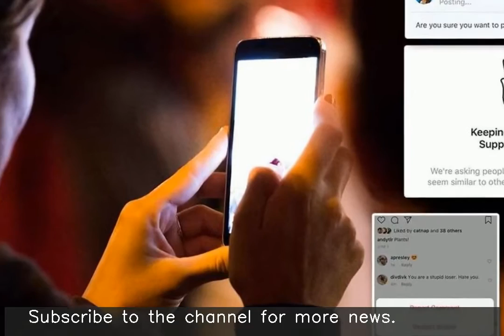Anti-bullying Instagram tool warns before posting offensive comment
Instagram has added a new AI-based anti-bullying tool to warn users if they are posting offensive comments. The Facebook-owned photo-sharing platform has also added another tool to "restrict" problematic followers. Comments by restricted followers will not appear publicly unless approved and these followers won't be able to see when a user is active or has read their direct messages.